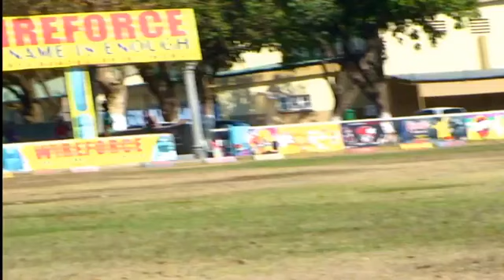MUNIES A 193/4 v 118/7 NKWAZI (MUNIES A won by 66 RUNS)